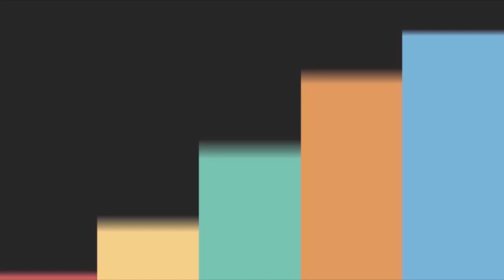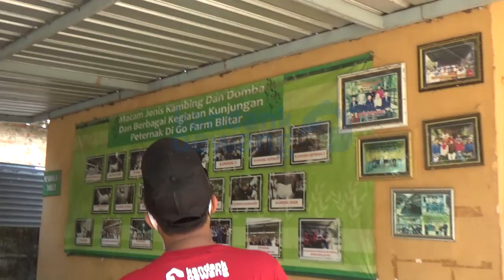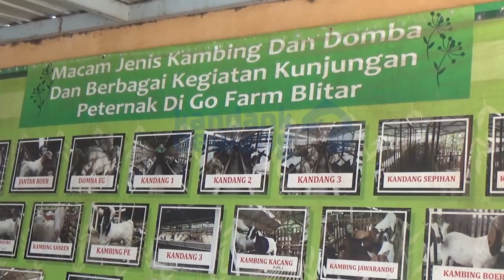DAILYVLOG Kandank Oewang di BLITAR PART 2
DAILYVLOG Kandank Oewang di BLITAR PART 1. VLOG BLITAR. Jangan lupa mampir di website resmi Kandank Oewang di